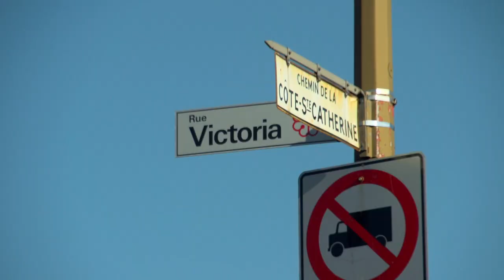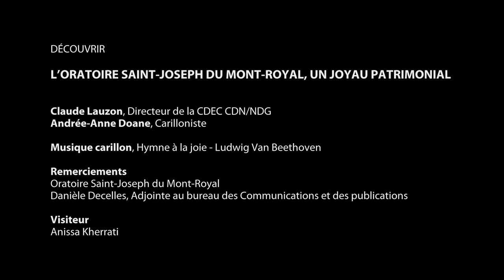L'Oratoire Saint-Joseph du Mont-Royal, un joyau patrimonial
"L'Oratoire Saint-Joseph du Mont-Royal, un joyau patrimonial" est la dixième de dix capsules vidéo du documentaire "De l'autre côté de la montagne".
Expliquez-nous pourquoi CDN/NDG est un endroit où il fait bon vivre, travailler et s'amuser?